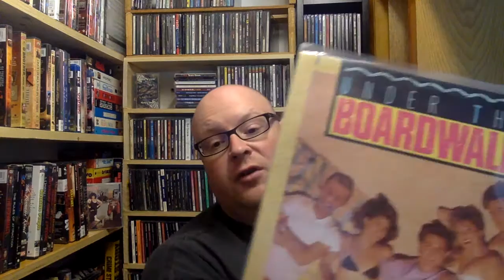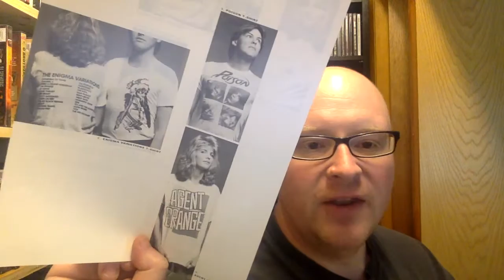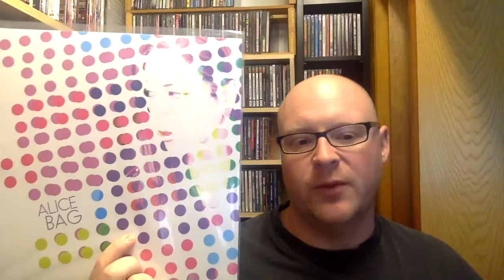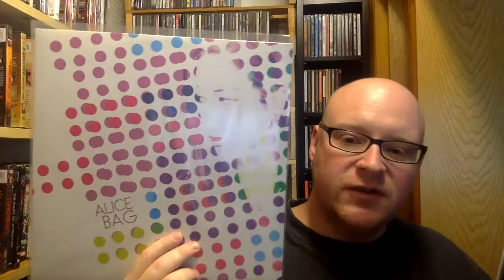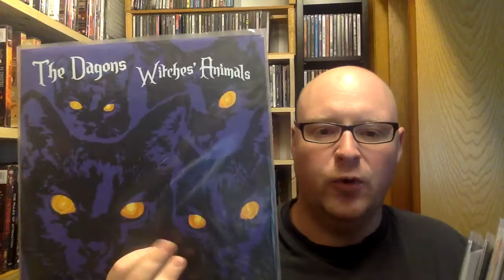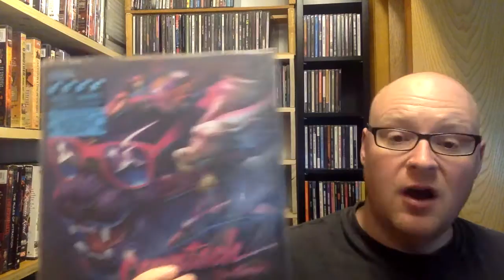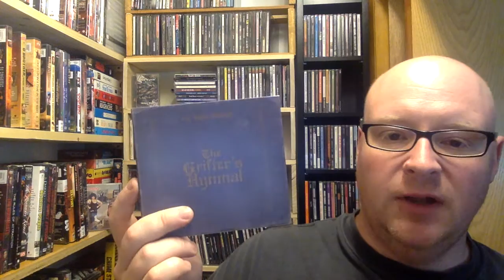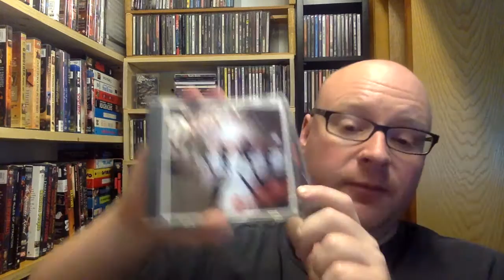#9 VC new vinyl + CDs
this time I talk about recent LP and CD pick ups...